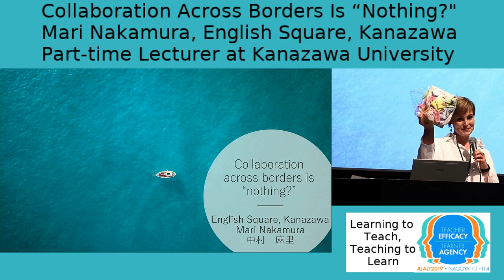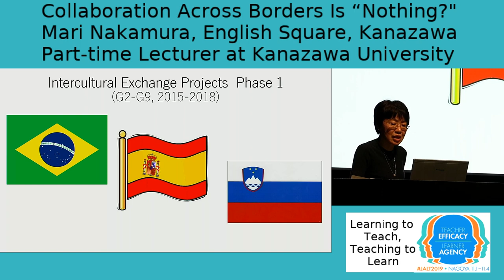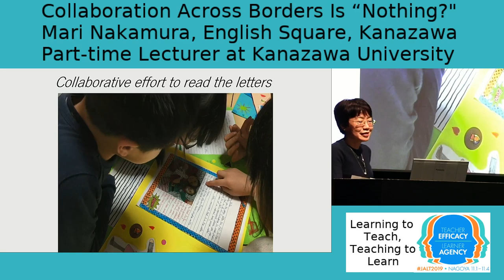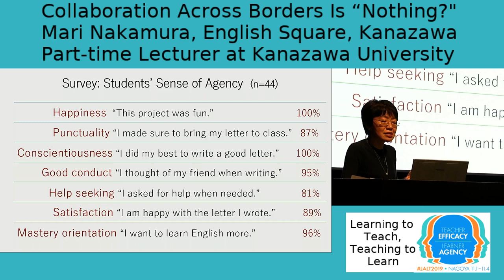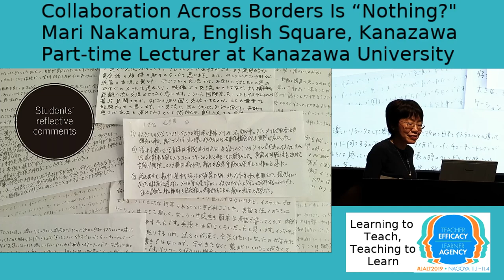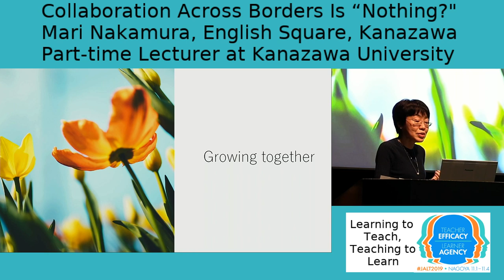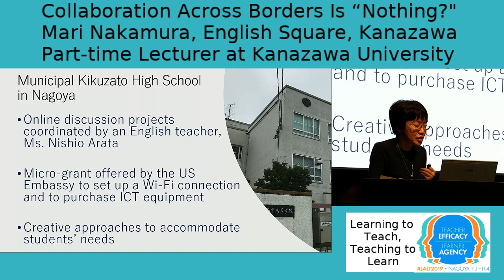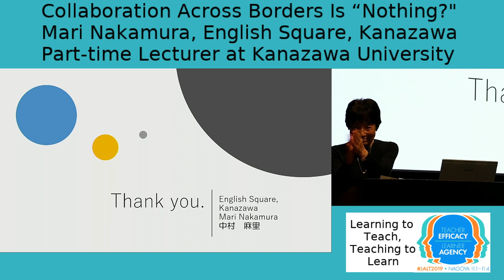JALT Japan Association for Language Teaching Live Stream